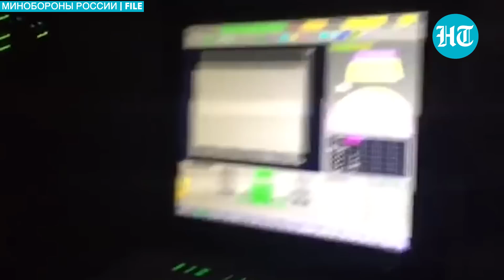Putin's deadly Pantsir prevents attack on Russian region, Zelensky's plan bites the dust | Details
Ukrainians lost against the Pantsir-S1 as Russians thwarted an attack in Belgorod region. Missiles shot down near Novyi Oskol, a town about 90KM north of the border with Ukraine. The Russian Pantsir-S1 is a mobile, multi-channel short-range air defense system. Key Pantsir-S1 advantage - Combined missile-cannon weapons and a short reaction time. Pantsir-S1 aids air defense of small military & admin-industrial facilities and areas. Importantly, Pantsir-s1 is able to effectively engage a wide class of air attack weapons. Pantsir-1 can simultaneously engage 4 targets, max speed of engaged targets is 1000 m/s.